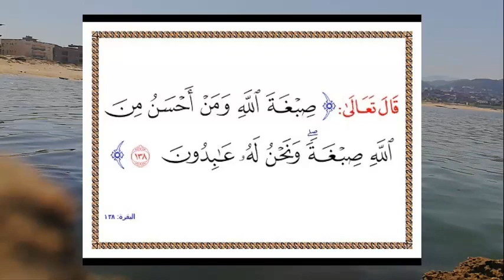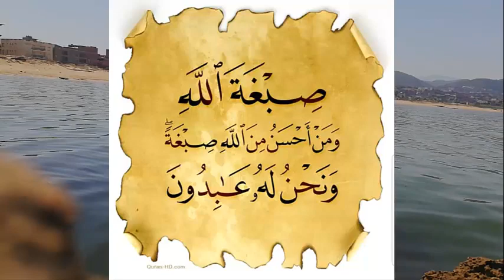'' معنى آية '' صبغة الله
يهتم الكثير من المسلمين بمعرفة معنى آية صبغة الله ومن أحسن من الله صبغة الواردة في سورة البقرة؛ فالمسلم مأمورٌ بقراءة القرآن الكريم وتدبره ومعرفة معانيه؛ وتظهر أهمية التدبر في القدرة على استنباط معانٍ جديدة من النص القرآني مما يؤدي إلى استخراج حلولٍ للأمور المستجدة في كلِّ العصور والأزمنة.

Many Muslims are interested in knowing the meaning of the verse of God’s dye, and who is better than God in character mentioned in Surat Al-Baqarah; The Muslim is enjoined to read the Noble Qur’an, contemplate it and know its meanings. The importance of reflection appears in the ability to derive new meanings from the Qur’anic text, which leads to the extraction of solutions to emerging issues in all eras and times.